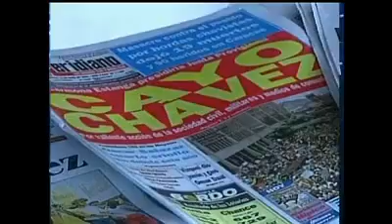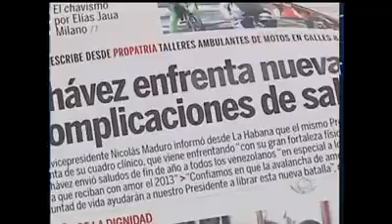Morre Aos 58 Anos Hugo Chávez - Presidente Da Venezuela Ele Lutava Contra Um Câncer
Venezuelan President Hugo Chavez died Tuesday afternoon after a long battle with cancer, Vice President Nicolas Maduro said.
Flanked by Cabinet ministers, Maduro teared up as he announced the news in a national broadcast.
"We must unite now more than ever," he said, calling on Venezuelans to remain peaceful and respectful.
In the coming hours, Maduro said, plans for Chavez's funeral would be announced.
Maduro said Chavez died Tuesday at 4:25 p.m. (3:55 p.m. ET). He did not specify when elections would be held, or who would run the country in the meantime.
"Our people can count on having a government of men and women committed to protecting them," Maduro said.
The announcement came hours after Maduro met with the country's top political and military leaders about Chavez's worsening health condition and suggested someone may have deliberately infected Chavez with cancer.
Venezuela's defense minister echoed Maduro's calls for unity and peace.
Adm. Diego Molero said Venezuela's military is in a "process of deploying ... to ensure the safety of all Venezuelans" and to support the country's constitution in the wake of Chavez's death.
Molero pledged support to Maduro and National Assembly President Diosdado Cabello, two top officials who were close allies of the Venezuelan president.
Chavez first announced his cancer diagnosis in June 2011, but the government never revealed details about his prognosis or specified what kind of cancer he had.
He died nearly three months after his last public appearance.
The president was known for his frequent television broadcasts and lengthy speeches.
Shortly before his last trip to Cuba for cancer surgery in December, Chavez tapped Maduro as the man he wanted to replace him.
"He is one of the young leaders with the greatest ability to continue, if I cannot," Chavez said.
Maduro made no mention of running for election in his public comments Tuesday, but he is widely expected to be the United Socialist Party of Venezuela's candidate for the job.
After the announcement of Chavez's death, state-run VTV showed images of people in the streets of Caracas crying and carrying posters with the late president's picture.
Word of Chavez's death drew swift expressions of sorrow and solidarity from regional allies.
"The national government expresses its solidarity in light of this irreparable loss that puts the Venezuelan people and all the region in mourning and at the same time sends its heartfelt condolences to the family of the late champion of Latin America," Ecuador's foreign ministry said in a statement.
Bolivian President Evo Morales' voice cracked as he spoke to reporters, describing Chavez as someone "who gave all his life for the liberation of the Venezuelan people ... of all the anti-imperialists and anti-capitalists of the world."
But longtime critics of the controversial president offered a different take.
"Hugo Chavez was a destabilizing force in Latin America, and an obstacle to progress in the region," said U.S. Rep. Mike Rogers, the Republican chairman of the House Intelligence Committee. "I hope his death provides an opportunity for a new chapter in U.S.-Venezuelan relations."